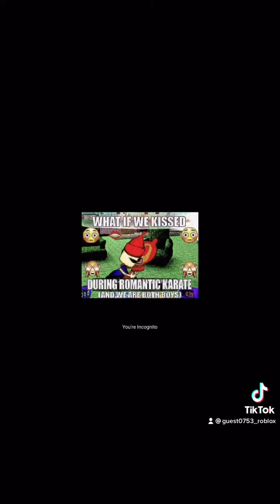Cursed Images of Parappa Part 9